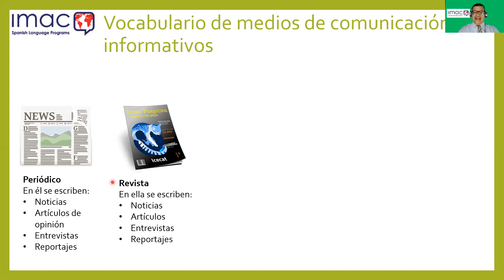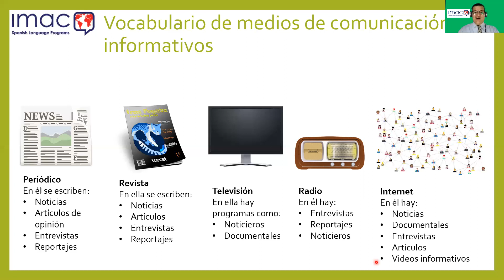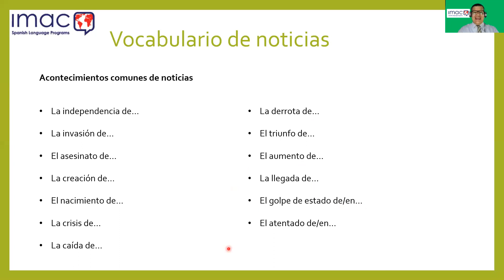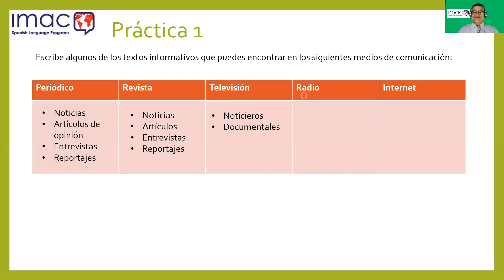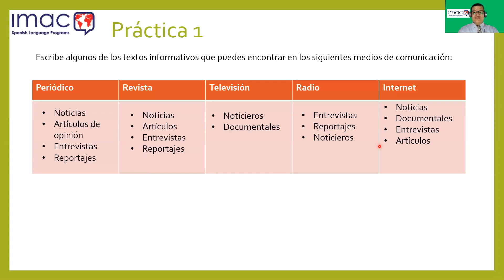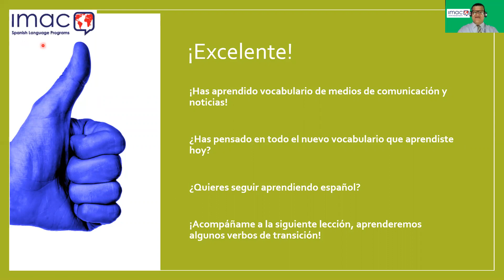Learn Spanish: Media lexicón in Spanish.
In this lesson you will know the vocabulary media related and social spheres such as world news, politics, economics among others in Spanish.